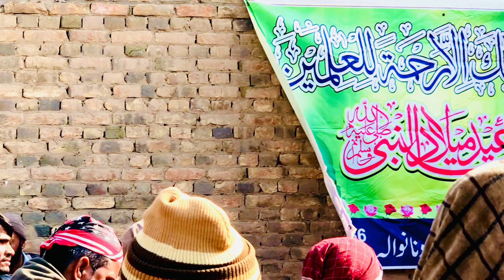Baap ki shaan new video |velle shok